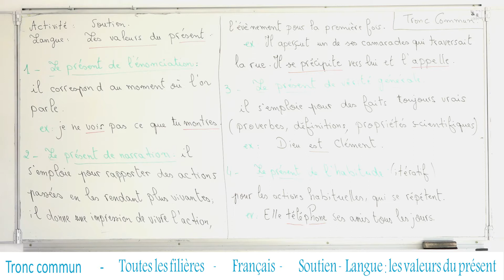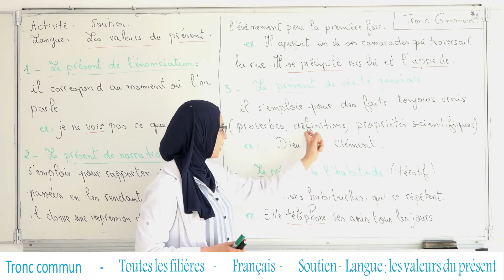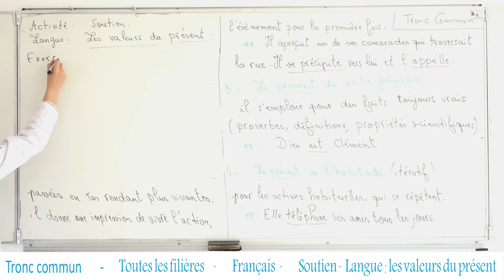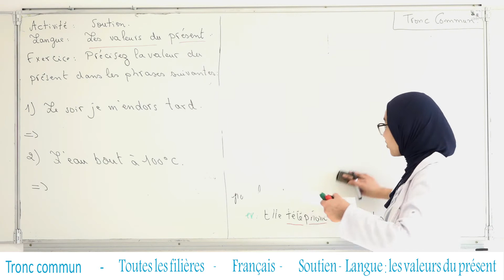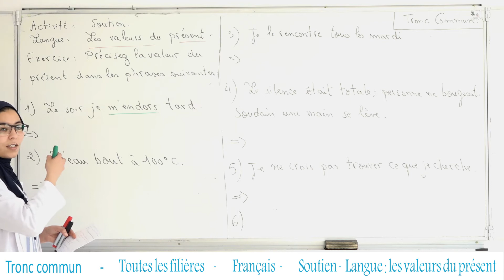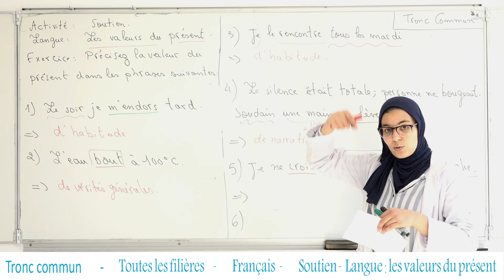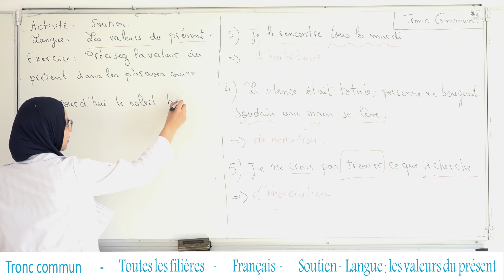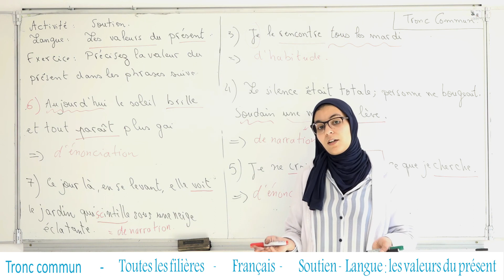MS TCL FR EXE 1